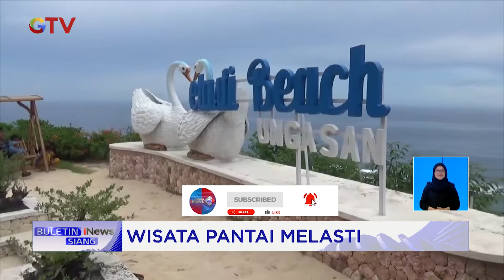Meski Tersembunyi di Balik Bukit, Pantai Melasti Ramai Wisatawan BuletiniNewsSiang 09/07